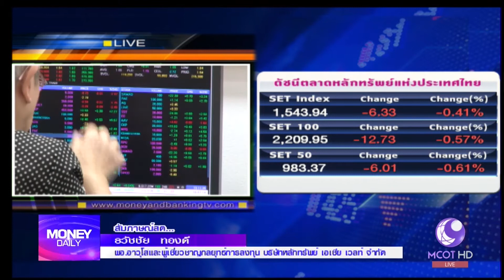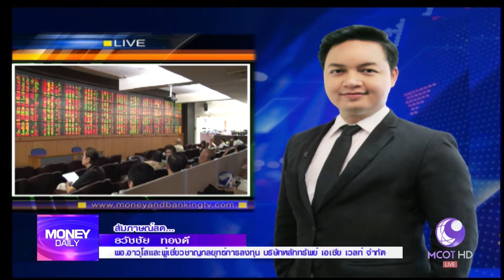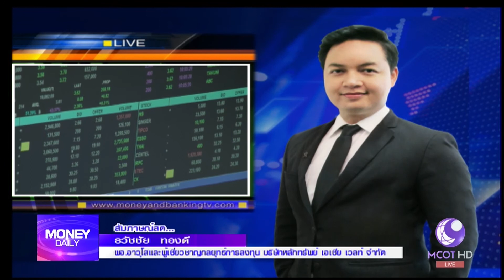Money Daily 15 พฤษภาคม 2560 ช่วงที่ 3 - มันนี่ เดลี่